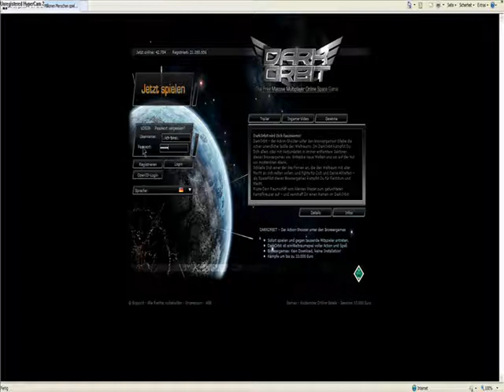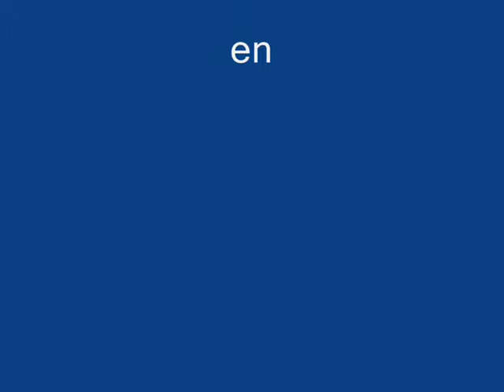darkorbit bi/ugpoint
am tag der entschädigung